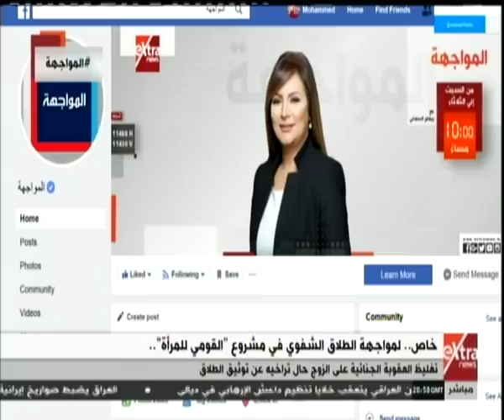المواجهة| عضو اللجنة التشريعية بالقومي للمرأة يكشف تفاصيل قانون الأحوال الشخصية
المواجهة| عضو اللجنة التشريعية بالقومي للمرأة يكشف تفاصيل قانون الأحوال الشخصية | 2 فبراير 2019

ضيوف الحلقة
د. حسن سند - عميد كلية الحقوق بجامعة المنيا
د. سعد الزنط - مدير مركز الدراسات الاستراتيجية
أحمد باشا - رئيس تحرير صحيفة روز اليوسف